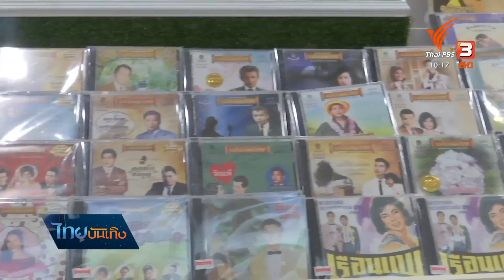"รวงทอง ทองลั่นธม" ถ่ายทอดเพลงในความทรงจำกับสุนทราภรณ์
เพราะแจ้งเกิดจากบทเพลงฝีมือการประพันธ์ของครูเอื้อ สุนทรสนาน มาตั้งแต่อายุ 17 ปี จนถึงวันนี้ "รวงทอง ทองลั่นธม" ศิลปินแห่งชาติ จึงภูมิใจที่ได้ร้องเพลงรักที่โด่งดังในวันวานให้แฟนเพลงได้หายคิดถึง รวมถึงงานครบรอบ "80 ปีสุนทราภรณ์" ถือเป็นมินิคอนเสิร์ตแบบเต็มตัวครั้งแรก หลังวิกฤติโควิด-19